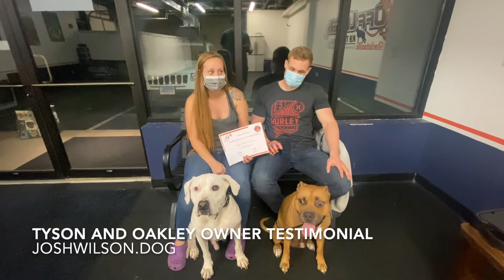"Tyson and Oakley" Owner Testimonial | Hampton Roads Dog Trainers